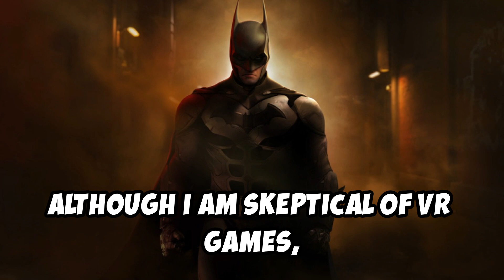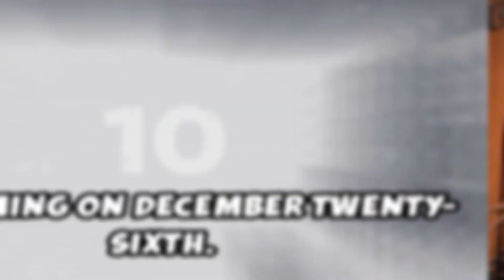Exclusive Look: Top 10 Video Games from Gamescom 2024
Get an exclusive look at the top 10 videogames from gamescom 2024 in this exciting preview. Check out the latest and greatest games that were showcased at the event!

Gamescom 2024 promises to be a pivotal event in the gaming calendar, where innovation and creativity collide on an unprecedented scale. As developers showcase their latest projects, attendees can expect immersive experiences that push the boundaries of technology, particularly in virtual reality and augmented reality gaming. The inclusion of AI-driven narratives is also set to revolutionize gameplay, offering personalized storylines that adapt based on player choices, transforming traditional single-player experiences into dynamic adventures.

Furthermore, this year’s Gamescom is making strides towards inclusivity with panels and workshops aimed at underrepresented voices in the industry. These sessions will not only empower aspiring developers but also encourage dialogue around diversity within game design. Emerging trends like cloud gaming are expected to take center stage as well; from accessibility to seamless integration across devices, gamers will witness firsthand how future technology can break down barriers—both economic and technological—creating a more interconnected global community.

Linked: Banner of the Spark
Batman Arkham Shadow
Marvel Rivals
Squid Game Video Game
Civilization 7